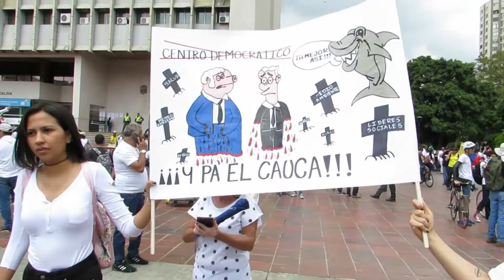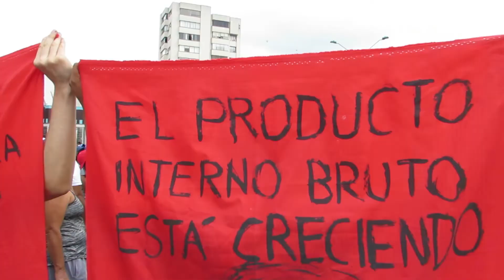238 Paro Nacional N21 ¿Por que se marcha en Colombia?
Salimos a marchar de forma pacifica el 21 de noviembre para que nos respeten como ciudadanos, desde que llego Ivan Duque a la presidencia no ha realizado nada para sus ciudadanos.
Si no conoces unas de las razones de este paro, este vídeo te puede ayudar.